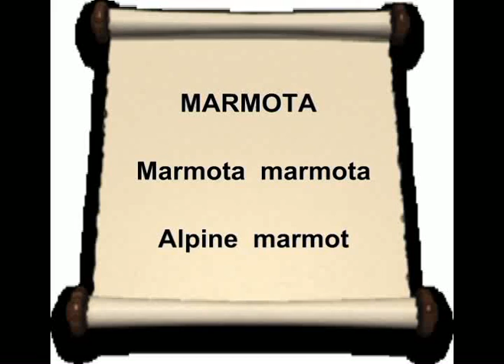MARMOTA | ALPINE MARMOT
Marmota ( Marmota marmota ) Grabadas en el Parque Nacional de Ordesa y Monte Perdido en Huesca ( España ) en julio 2007 por José Luis Valls

Recorded in Ordesa National Park in Huesca (Spain) in July 2007.